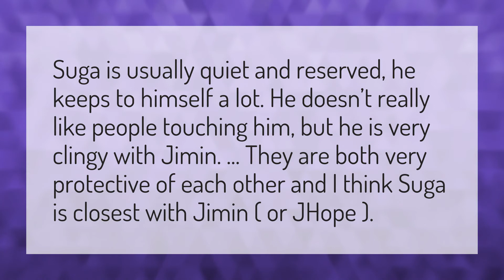Does Suga like Jimin?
Bts On Mv • Does Suga like Jimin?